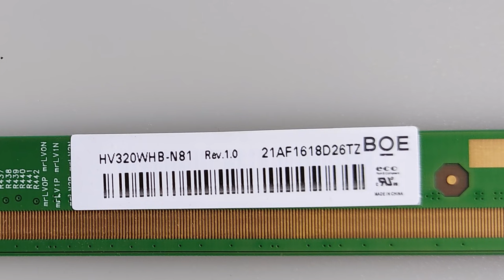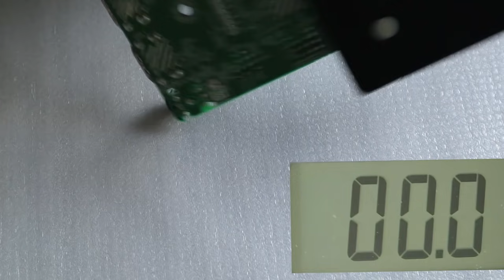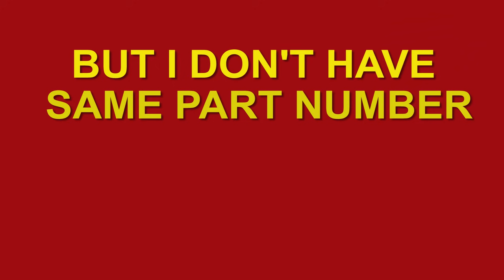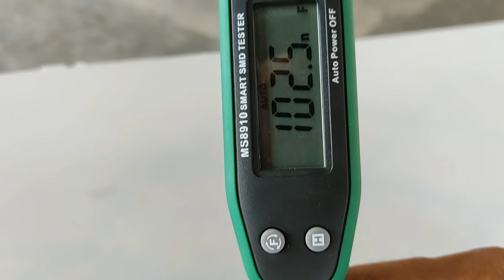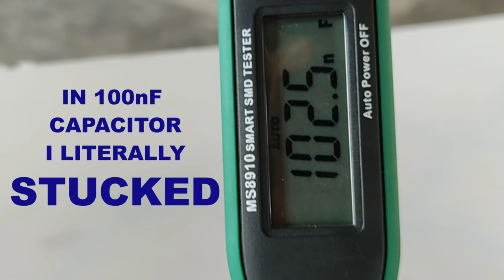Panel Problem or Mainboard(with built-in T-Con)?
In BOE HV320WHB-N81 PANEL, 60 pin mini lvds is used. This panel is used in most TV's like Toshiba, Panasonic, Elekta, Hisense, Ergo, Onida, CG
where there is already Built In T-con in Mainboard.i.e. TPV56T.PB706,TP.VST59T.PB706,TP.VST59T.PB786,TSUMV56-T4C2etc.
  As HV320WHB-N81 panel is T-con less, we can solve this problem by changing two small components signal diode & capacitor in built in T-con(mainboard).